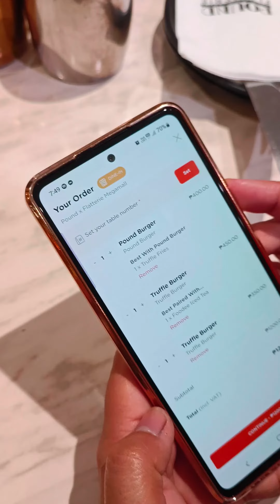Pound Flatterie SM Megamall